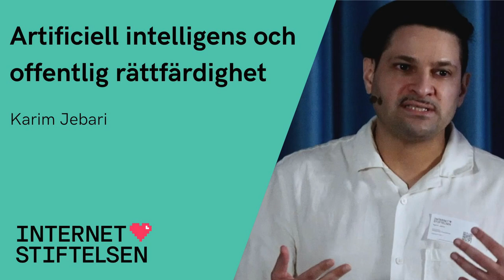Artificiell intelligens och offentlig rättfärdighet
Karim Jebari talar under lanseringen av antologin "AI & makten över besluten" hos Internetstiftelsen.